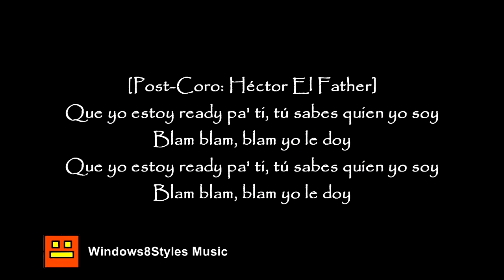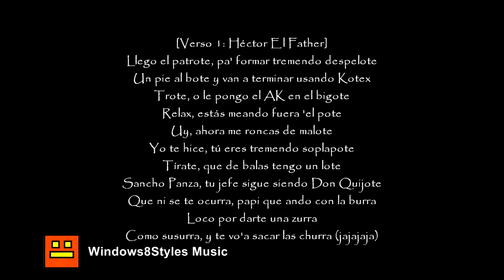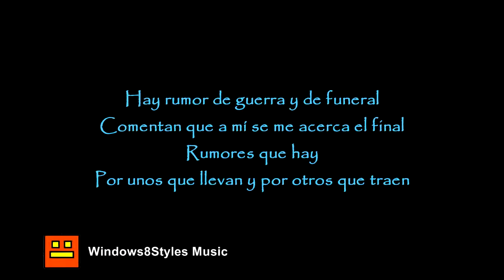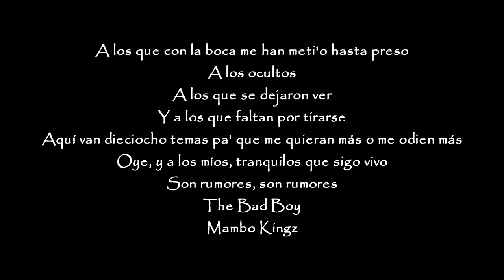Héctor El Father ft. Notty Boy - Rumor De Guerra (Letra)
Titulo: Rumor De Guerra
Artista: Héctor El Father
Artista invitado: Notty Boy
Álbum: The Bad Boy
Año: 2006

Este reggaeton está bueno y es crepusculo mas clasico y funerable tambien y disfrutala.

Héctor Luis Delgado Román, conocido como Héctor «El Father» (y conocido anteriormente como Héctor «El Bambino») (Puerto Rico, 12 de septiembre de 1979)[cita requerida], es un cantante de reggaeton, conocido por haber sido parte del dúo Héctor & Tito, junto a Tito el Bambino y su etapa artística como solista.1​ Considerado como uno de los mayores exponentes en la historia del reguetón .2​ En 2008, se retiró del género con el álbum El Juicio Final para convertirse al evangelio. Regresando en el 2018 con su nueva producción La Hora Cero.3​

Letra:

Hay rumor de guerra y de funeral
Comentan que a mi se me acerca el final
Rumores que hay por unos que llevan y por otros que traen

Que yo estoy ready pa ti tu sabes quien soy
Blam blam, blam yo le doy
Que yo estoy ready pa ti tu sabes quien yo soy

Llego el patrote
Pa formar tremendo despelote
Un pie al bote
Y van a terminar usando kotex
Trote
O le pongo el aka en el bigote
Relax
Estas meando fuera del pote
Uyyy
Ahora me ronca de malote
Yo te hice tu eres tremendo soplapote
Tirate que de balas tengo un lote
Sanchopansa tu jefe sigue siendo don quijote
Que ni se te ocurra
Ta pichando con la burra
Loco por darte una zurra
Como suzurra
Y te voy a sacar la churra
Jajajaja

Cual es tu ganga la de chicola
Papi tu eres un guerricola
No te vivas la pelicula. eyy
O te parto la clavicula
Papi tas charriando
Vuelve y paga la matricula
Tu has visto como el tonka, pai los desarticula
Que ni el forense
Les escuentra las particulas
Cuando me ven se mean
Se les explotan la versicula
Usted es estiercol de la que venden en la gricola

No te hagas el pende
Llego papa tu sabes el viejo
Porque tu roncas si tu has visto como los dejo
Coja consejo
Mejor quedese de lejos
Aqui no valen los collares
Ni las pacas de conejo
Yo soy el lobo
Y ando en busca del ovejo
Dale pa trraas
Kabron o te despellejo
Blam y no viste ni el reflejo
Embembi
Montate kabron que vas pa lejos

Esta va dedicada
A los que todas las noches sue~an con verme muerto
A los que decian que cuando me fuera solo era hombre muerto
A los que con la boca me han matao me han velao y me han enterrao
A los que con la boca me han metio hasta preso
A los ocultos
A los que se dejaron ver
Y a los que faltan por tirarse
Aqui van diesiocho temas pa que me quieran mas o me odien mas
Oye! y a los mios tranquilos que sigo vivo
Son rumores son rumores
The bad boy
Mambo king